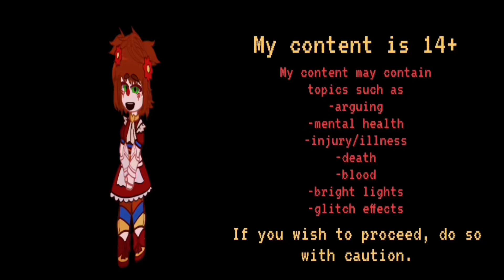WE FOUND THE LIMITED EDITION ASKXIFHAHXUDSKD IN A CHOCLATE BAR AT 3 AM 😱😱😱😰😰😰🤯🤯🤯‼️‼️‼️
Description !! 🌟
PLEASE READ BEFORE WATCHING ANY OF MY VIDEOS !! ⚠️
My content is geared more towards ages 14 and above. It is NOT made for children. My content may also contain triggering topics. I ask you to please not interact with my channel if you’re 13 or younger.
Trigger // content warnings !! 💫
Featuring !! 🌙
☾:: Elizabeth Afton (she/her)
☾:: Michael Afton (he/it)
Notes !! ✨
✦:: Time taken — less than an hour
✦:: SS — who even knows
✦:: Fandom — five nights at Freddy’s
●:: ib. That stupid tik tok trend thats shown up 1838382 times with people finding the “ dont stop “ and “ 2014 whiste “ josh hutcherson edits in random things.
●:: characters. Scott Cawthon
Time stamps (ignore)
0:00 Intro
0:07 video